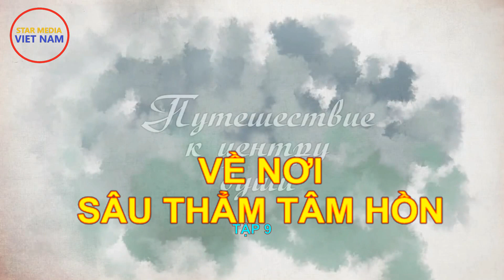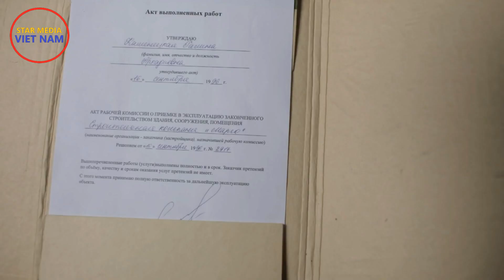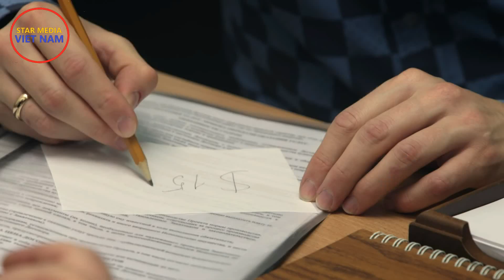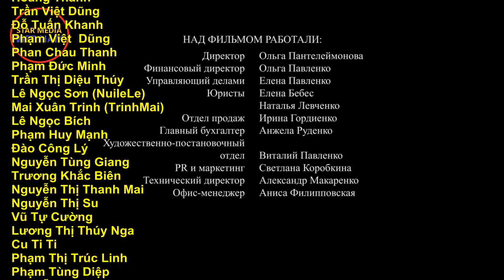Về nơi sâu thẳm tâm hồn. Tập 9 | Phim tâm lý xã hội thời kỳ sau khi Liên Xô tan rã (Th.minh)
Kênh Star Media Việt Nam:
Quản lý kênh: Dmitri Tran
Biên dịch và làm Vietsub: Dương Công Thao
"VỀ NƠI SÂU THẲM TÂM HỒN" (16 tập, nhà sản xuất là kênh truyền hình Ukraina). Câu chuyện về số phận của hai cô gái, Rita và Vera, những người đã trở thành bạn thân của nhau tại một bước ngoặt trong thời điểm lịch sử Liên Xô tan rã, và diễn ra trong 20 năm.
Vì tình yêu dành cho một người đàn ông là Maxima, Rita và Vera từ những người bạn thân nhất trở thành kẻ thù nguy hiểm của nhau. Vera quỷ quyệt, đau đớn ghen tị với Rita, mơ ước chiếm đoạt không chỉ người cô yêu mà còn cả tiền bạc và cuộc sống của Rita. Và Rita muốn làm lại từ đầu. Và số phận cho mỗi người trong số họ một cơ hội duy nhất: bắt đầu lại cuộc sống.
 Nhưng những ân hận và tội lỗi cũ không cho phép Vera quên đi quá khứ và thôi căm ghét một người bạn hạnh phúc và trong sạch hơn. Vera không ngừng tìm cách làm hại Rita v.v...